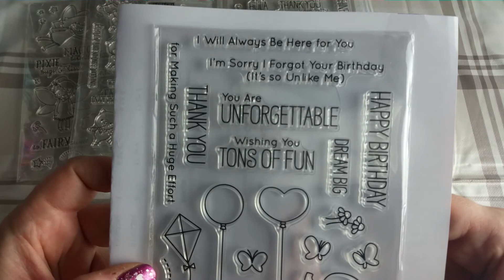[Haul] China #3 - Stempel + Stanzen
es kam mal wieder ein bissel Post von Ali an :)